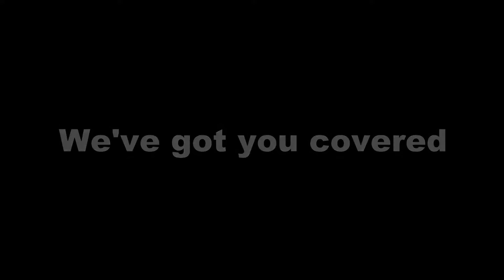Pool Cover for Walls & Water Features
Just Cover are the experts in Pool Cover design & installation, covering pools across Australia.  In particular, we specialize in Pool Covers for complicated pools.  This video showcases some of our installations on pools with Retaining Walls & Water Features.